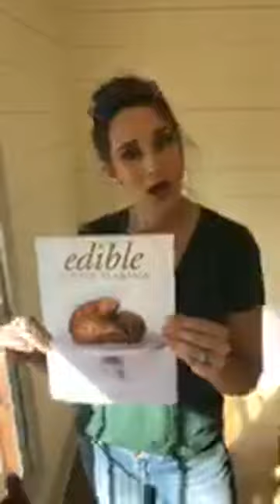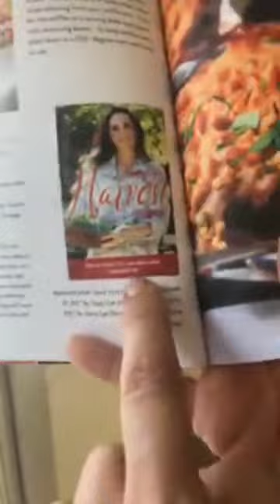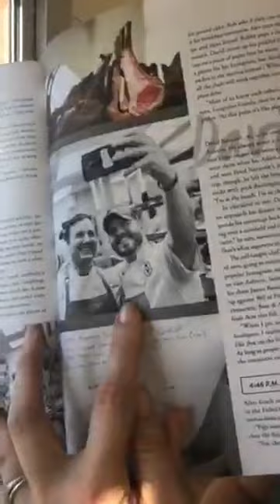The Purple Door Episode 9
Previously Recorded Live | October 7, 2018

UPDATE time for the renovation of “Purple Door,” our country house, plus a few cool stories!!! I’m asking for a little info in the video, so please leave me a few comments!!

Stacy Lyn Harris is a wife, mother, cookbook author, TV guest-host, public speaker, home chef, and now an interior designer!